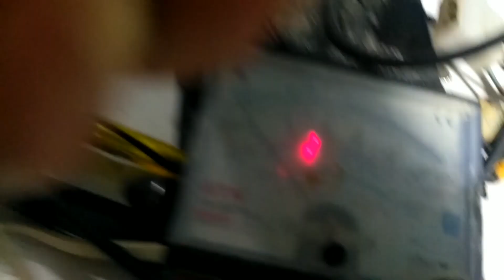CARA MUDAH MEMPERBAIKI LASER POINTER RUSAK || LASER PERSENTASI ERROR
Kali ini saya mencoba mereparasi sebuah wireless pointer untuk persentasi power point, berkendala pada lampu yang tidak menyala ternyata setelah di bongkar, ada salah satu kaki yang korosi sehingga tegangan yang menuju pada laser merah itu tidak tersalurkan. kita bisa menjumper menggunakan kawat email sehingga tegangan kembali normal.

servis laser, Pointer wirelless, persentasi power point, laptop, komputer, modul, kendali jarak jauh, remot laptop, laser pointer laptop matot, cara memperbaiki laser pointer kendala error, cara memperbaiki laser pointer tidak mau konek, cara memperbaiki laser pointer laser padam, cara memperbaiki tombol laser pointer 303, servis green laser, memperbaiki soket batrai laser, laser yang di gunakan memotong besi, laser yang di gunakan untuk cuting, laser yang di gunakan untuk memotong akrilik, laser untuk grafir, kendala cahaya laser tidak fokus, cara sederhana memperbaiki laser nyala tidak terang. memperbaiki laser persentasi mati total, laser proyektor matot, laser infokus mati total

laser service, pointer wirelless, percentage of power point, laptop, computer, module, remote control, laptop remote, laptop laser pointer dead, how to fix laser pointer error problems, how to fix laser pointer won't connect, how to fix laser pointer laser goes off, how to fix the 303 laser pointer button, green laser service, repairing laser battery sockets, lasers used for cutting iron, lasers used for cuting, lasers used for cutting acrylic, lasers for engraving, laser light constraints not focus, simple way fix the laser flame is not bright.